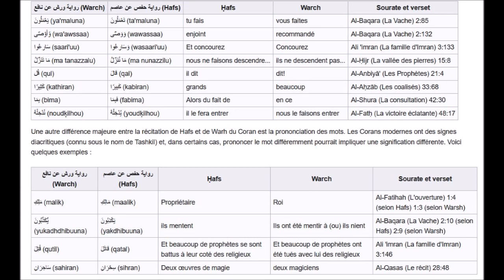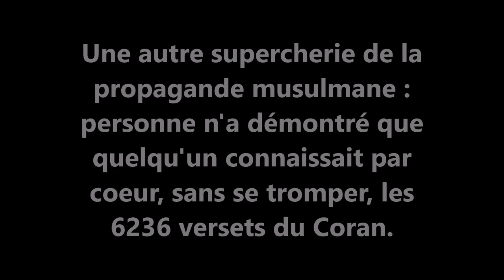#100 LES MENSONGES DU PSEUDO JESUS ISOLEMENT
à partir de minute 9.50